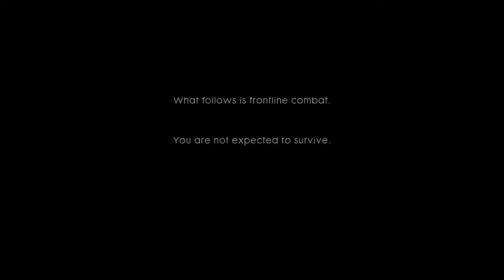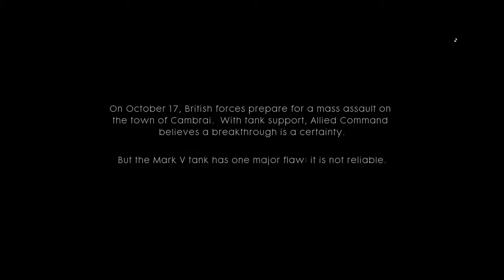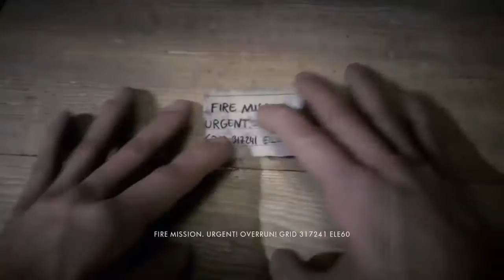Battlefield campaign walkthrough Ep.1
This is a series where I will be going through the battlefield 1 campaign